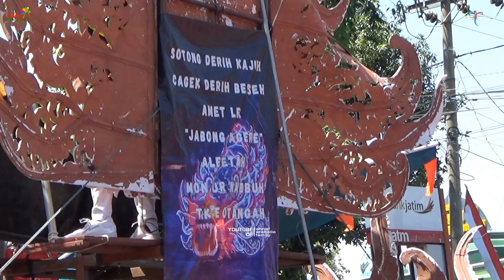JABONG SAGERE DI HARI JADI PROBOLINGGO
Karnaval kota probolinggo tahun 2024

Selamat datang di channel kami, Ahnaf Arabelle Family. Channel ini dibuat untuk mengangkat kesenian indonesia. Semoga anda terhibur dengan channel kami. Dukung terus channel kami dengan cara tonton vidionya, like, komen, dan share.

Terima kasih.